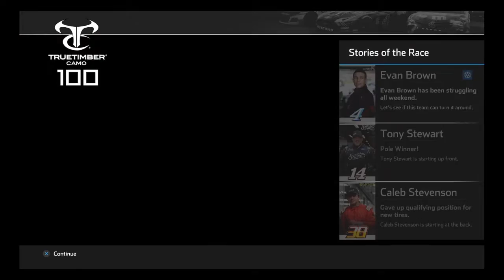Nascar Heat 4 Career mode episode 8 | Out of My Groove